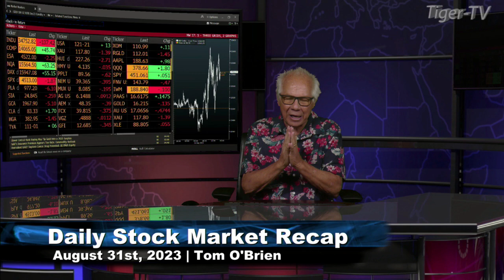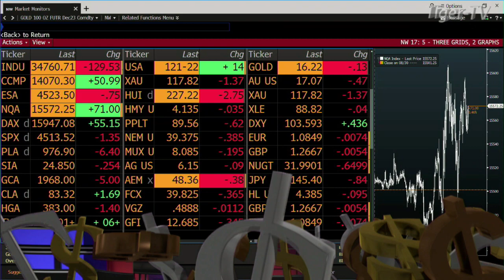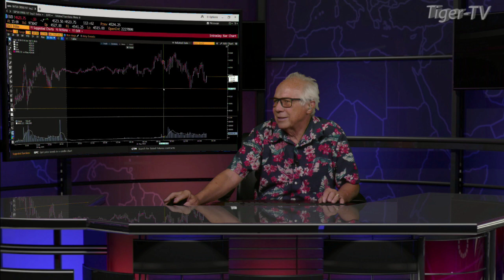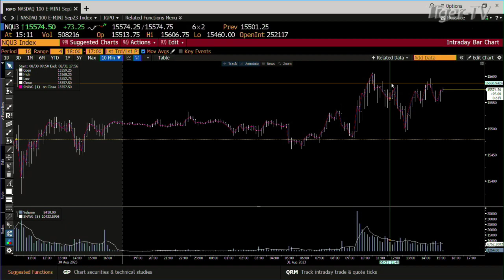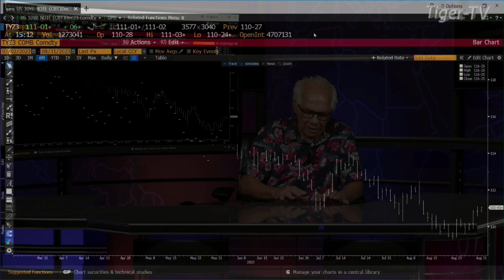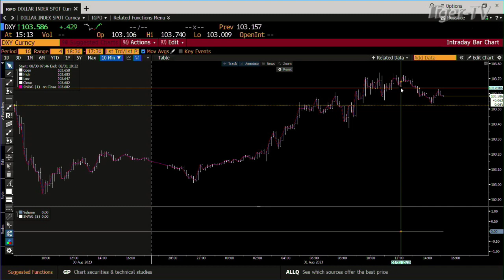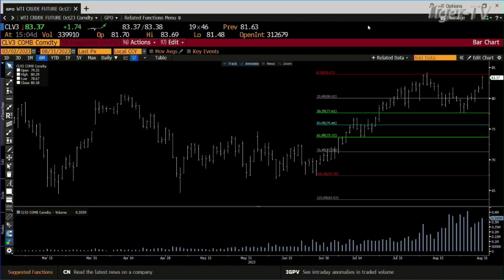August 31st, Daily Market Recap - 2023